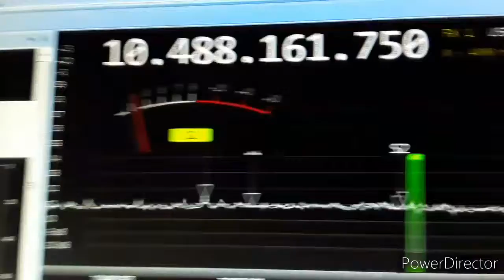Ajuste de frreq rx QO-100